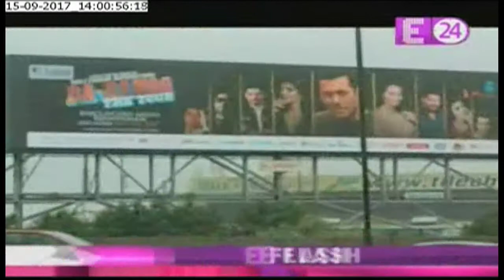In 'Tiger Zinda Hai' katrina's actions scenes